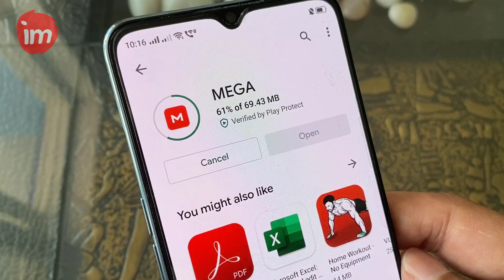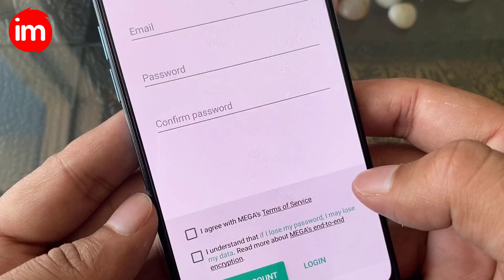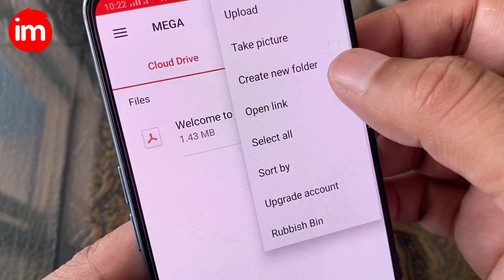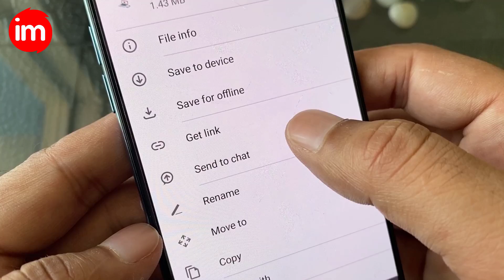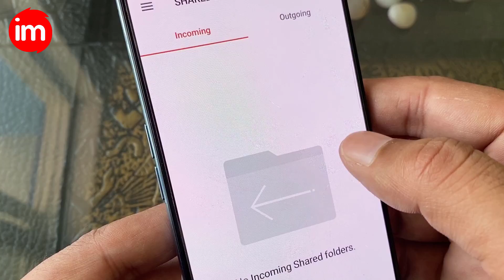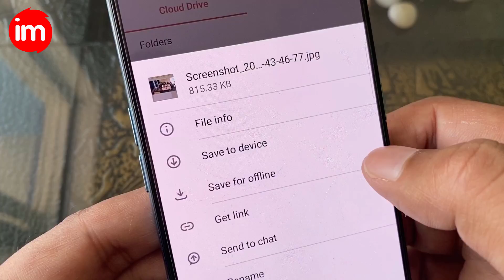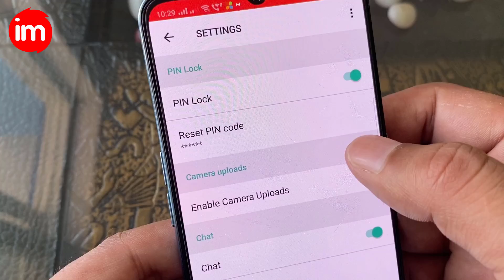How to Use Mega App in Hindi | best free cloud storage 2020 | mega app kaise use kare | Full Guide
Mega is a cloud storage and file hosting service offered by Mega Limited, an Auckland-based company. The service is offered primarily through web-based apps. Mega mobile apps are also available for Windows Phone, Android and iOS. Mega is known for its large 50 GB storage allocation for free accounts.

is video me aap janege ki mega cloud app kaise use kare. mega app me 65gb free storage mil raha hai ye aur safe and secure app hai. isme aap apne documents save kar sakte hai aur world me kahi bhi use kar sakte hai.

dusre cloud apps ke muqable ye kafi acha hai ek to ye secure zyada hai aur dusre isme free me 65gb storage milta hai lifetime ke liye jisse aapko bina paise spend kiye acha storage mil raha hai.

Topics Covered: how to use mega app in hindi,cloud storage,mega cloud storage,how to use mega app,mega cloud storage hindi,free cloud storage in hindi,online document storage,tech news,technology,mega 50gb free cloud storage,50gb free cloud storage,mega.nz unlimited storage,mega.nz how to use,mega.nz,mega nz review,mega app how to use,free android apps 2020,how to save my documents online,ishan monitor mega,best free cloud storage 2020,free cloud storage,tech news today